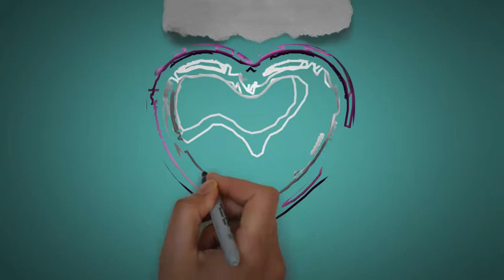Jawwaad | Happy Birthday Jawwaad || Happy Birthday To You !!